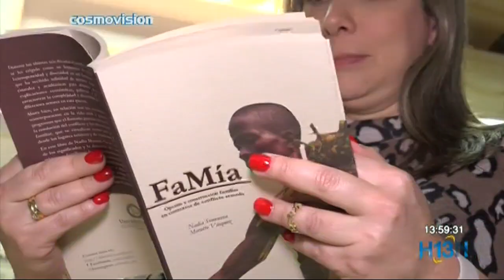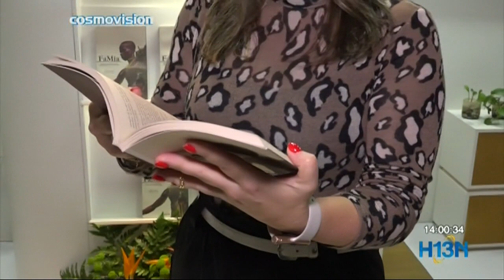Un libro que reúne relatos de excombatientes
Un libro que reúne relatos de excombatientes y define su concepto de familia tras 30 años de guerra.
El libro FaMía es una recopilación de historias de personas que hacen parte del proceso de reincorporación tras pertenecer por más de 30 años a grupos armados
Personas que no tienen un construyen un nuevo concepto de familia tras pasar por varias a lo largo de su vida.
n el libro se plasma como los reinsertados, en su mayoría, no buscan recuperar su familia tradicional.

En cada relato de este libro se evidencia como sus familias son aquellas personas que ellas eligen para convivir en la cotidianidad.